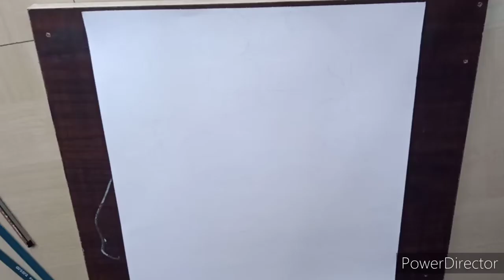Lord Krishna drawing । Pencil drawing of Krishna । By Radhika ।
Hello friends,